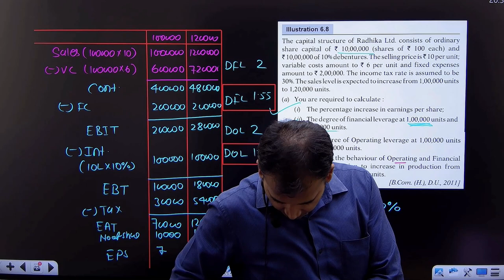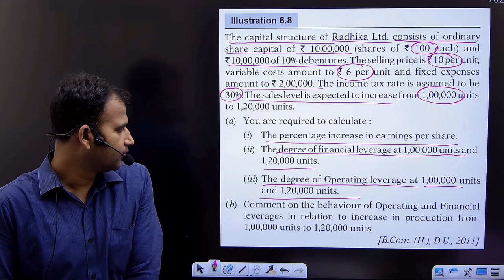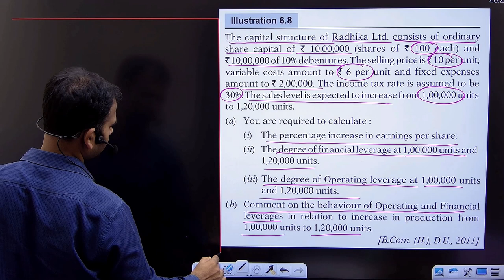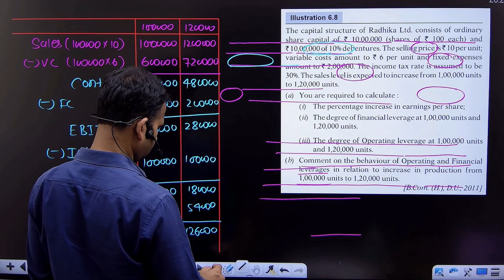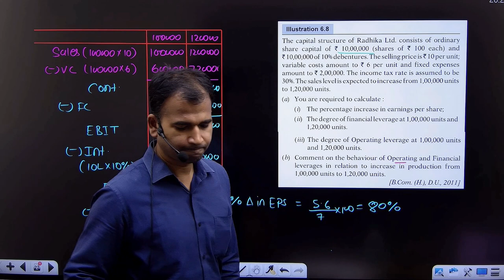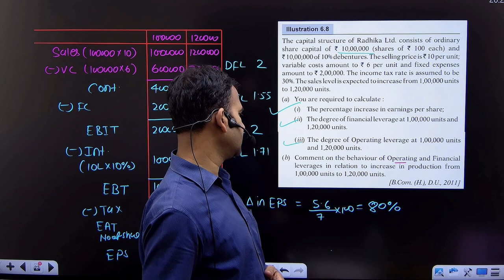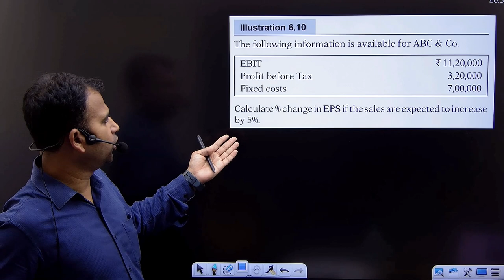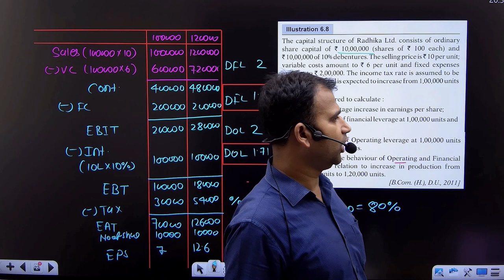financial management class for b.com | practice question | leverage | part 8 | by anuj sir